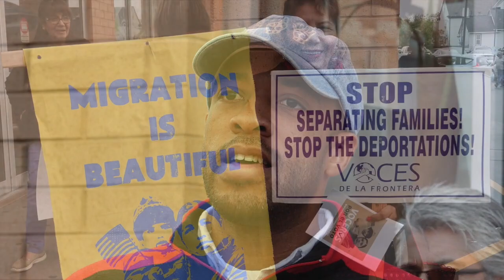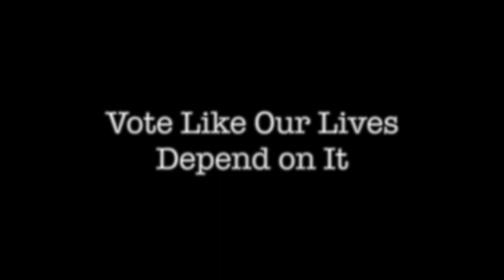Stand Up & Be Counted, by Harvey Taylor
One week to go... it's time to stand up and be counted! Many thanks to Harvey Taylor and Susie Krause for this inspiring spoken word poem.